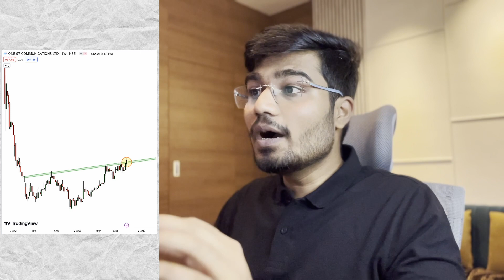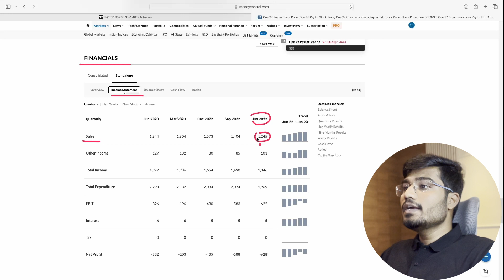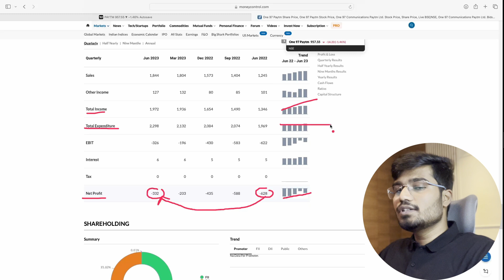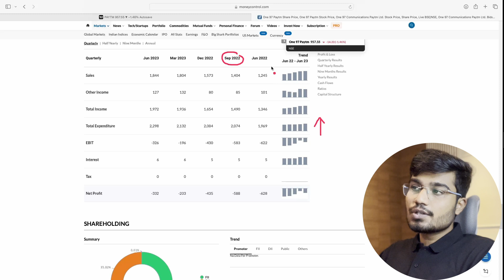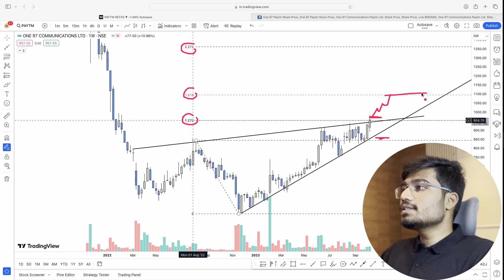Perfect opportunity in Paytm stock || but should you consider it?🧐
GOOD DAY, GUYS! In this video I have discussed my analysis regarding Paytm stock. I have discussed the technical analysis in detailed and also backed this technical analysis with some fundamental data. Yes there is a good buying opportunity in Paytm stock but there are some things we should consider before buying, which are those things, I have discussed in this video.

USEFUL VIDEOS:-

Topics discussed:
Paytm stock market
Paytm stock news
Paytm stock Hindi